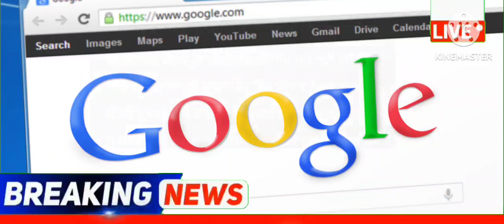punjabi news - punjabi news today live - punjabi news live - punjabi live news - punjab news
Top News  Big News of Punjab 03 April Punjab News TV - Punjabi News

December Punjab news | 03 April Punjabi news 03 April News 03 April news Punjabi | Punjabi news 03 April Punjab

 Weather April 2023 - Punjab Weather Today - Punjab Weather News Today - Punjab Weather

Punjabi News Canada Canada News 03 April Canada Travel Punjab

KisanProtestDelhi LIVEKisanProtestDelhi 🔴LIVE - Special News 03 April 2023

 Farmer Protest
 kisan Dharna
 Kisan Andolan
Farm Laws
Kheti Bill
 Prime Focus